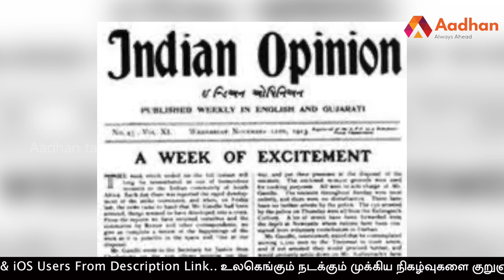காந்தியின் நோய்த்தொற்று நேரத்து ஆலோசனைகள் | Aadhan Tamil